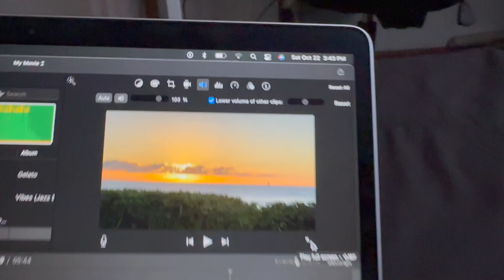SAYING GOODBYE TO THE G37!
Socials:
Snap: bruh_itsjalen

I hope you guys enjoyed this video, let me know what other type of videos you want to see!